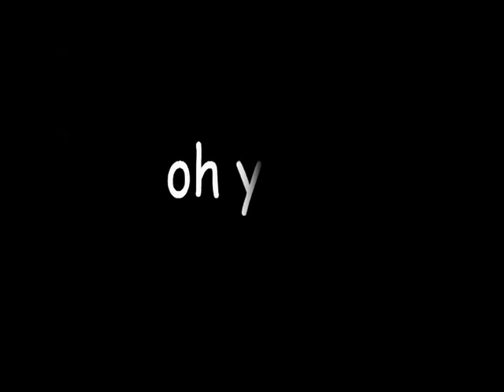Snowboarders Lake Surfing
Cody, Chance and Cole Wakesurfing.  Whitefish Lake Summer 2010